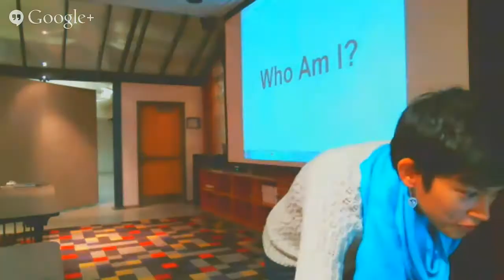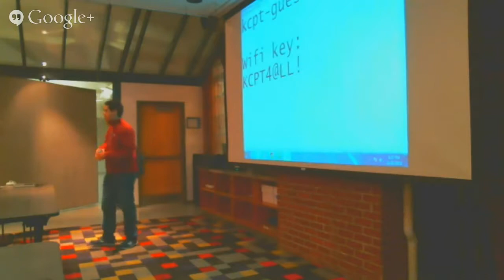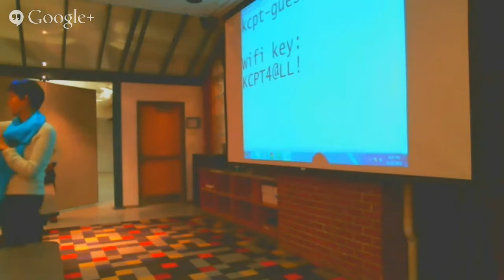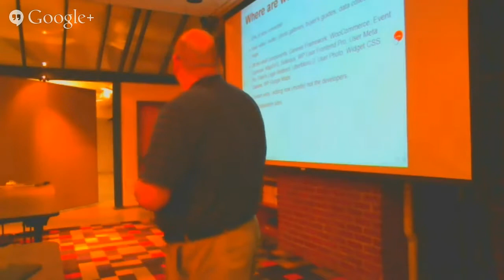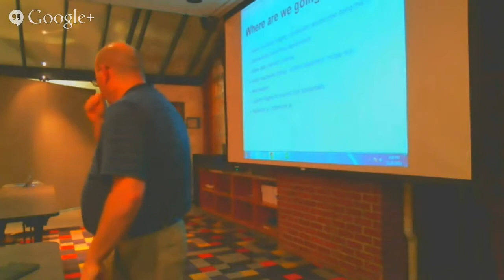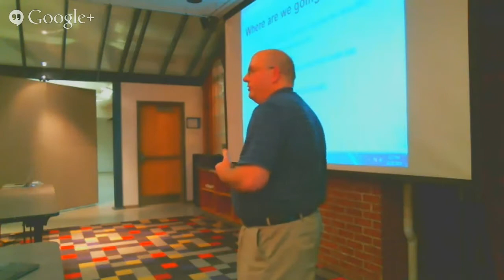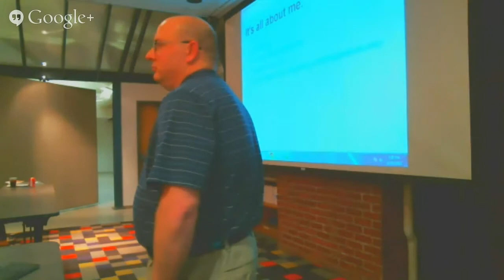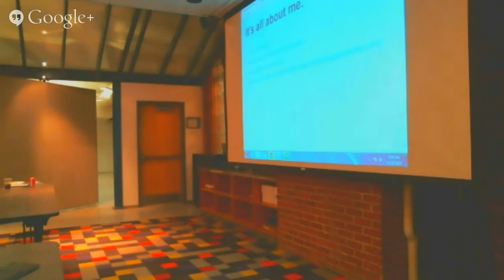Migrating a Custom CMS to WordPress with Scott Rarden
WordPressKC Meetup 11/21/2013